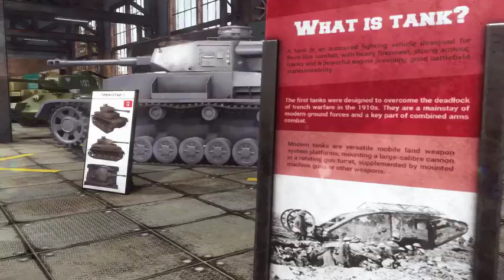🇹 🇦 🇳 🇰 🇲 🇪 🇨 🇭 🇦 🇳 🇮 🇨 COVID- 19 ¹ VIDEO FRANCHISE REALTY CORPORATION 🥇👇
Conviértete en miembro de mi canal en YouTube

ÚNITE A ESTE CANAL

INSIGNIA - 🥇